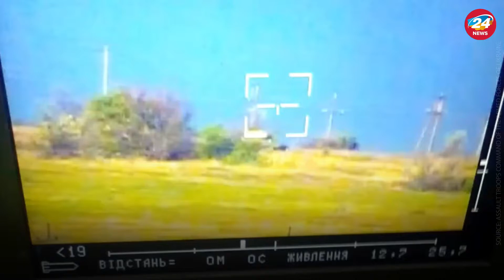Lviv paratroopers burned Russian tanks